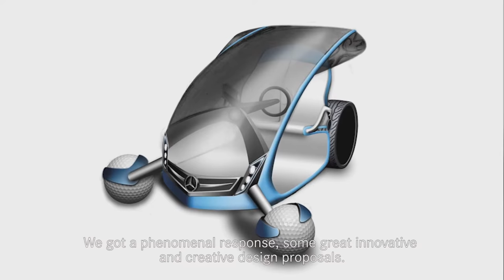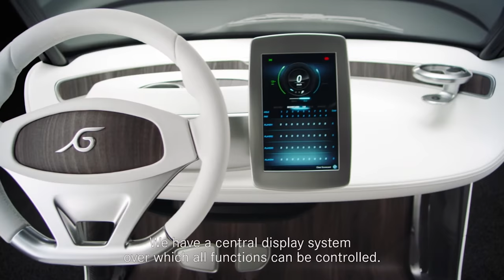Mercedes-Benz Style Edition Garia Golf Car a real sports car | AutoMotoTV